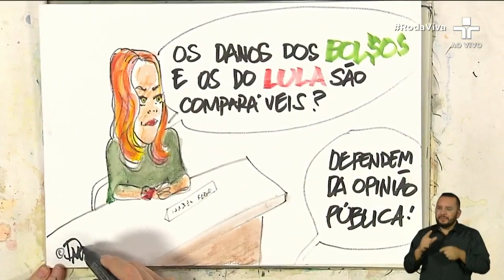Diplomata Sergio Amaral analisa chapa Lula/Alckmin: “Um poderá moderar o excesso dos outros”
No Roda Viva, o diplomata, advogado e professor universitário Sergio Amaral projeta consequências da  chapa Lula/Alckmin no Ministério das Relações Exteriores.